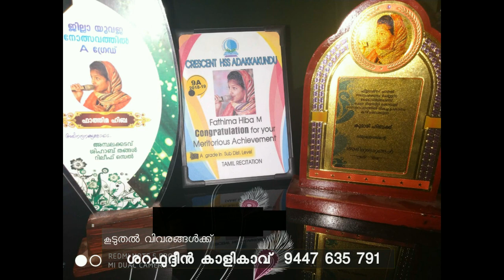awesome musical performance fathima hiba kallamoola kalikavu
Sahithi Kalikavu Malappuram